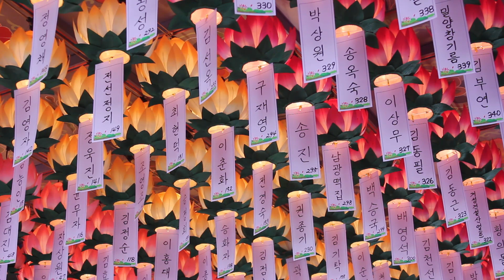수진스님 법문 - 썩은 새끼로 나무를 자르듯 간절히 기도하라 - (상)